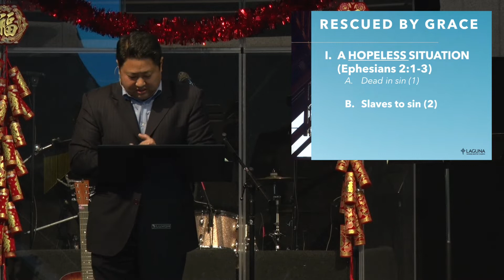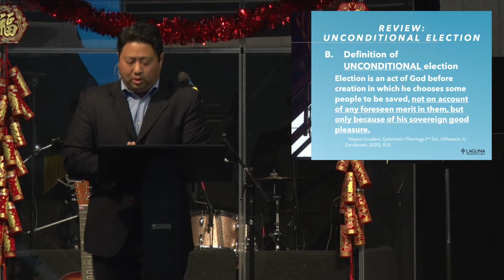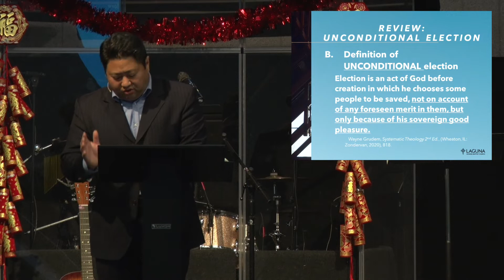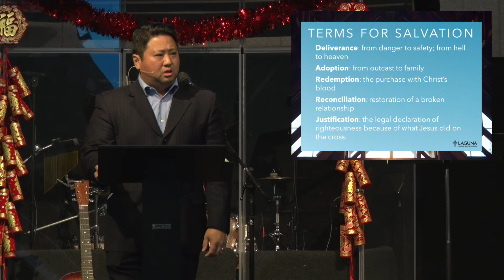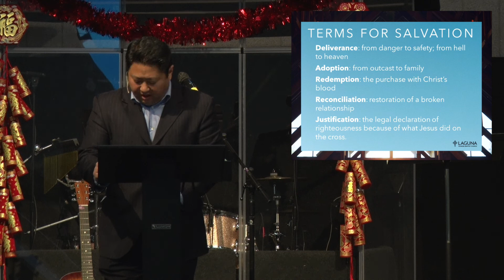February 13 Worship Service | Rescued by Grace | Ephesians 2:1-10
Join us on Sundays at 9 AM for our worship service, complete with singing, scripture reading, and a study in God's word. The service will still be livestreamed here on our YouTube channel.